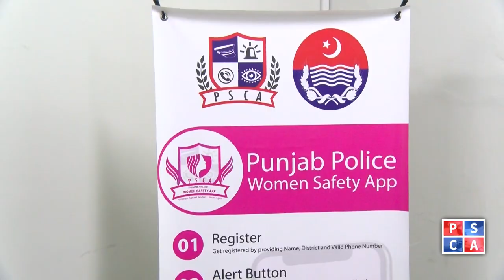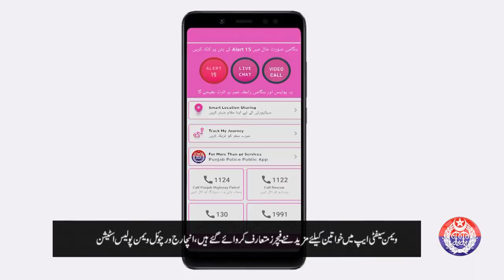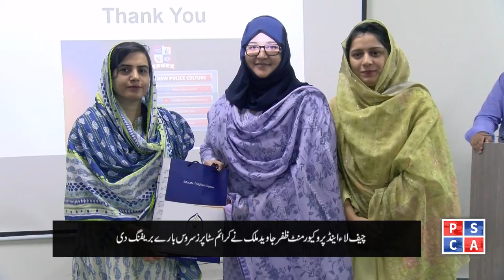Insights into Pakistan's First Virtual Police Station & Crime Stopper Service | Seminar Recap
An awareness seminar on Pakistan’s first ever "Virtual Women Police Station", "Women Safety App" and "Crime Stopper Service" was organized at Rifa International University under the aegis of Safe Cities Authority. The participants were briefed about the working of Virtual Women Police Station, Women Safety App and Crime Stopper Service. Details in this special report